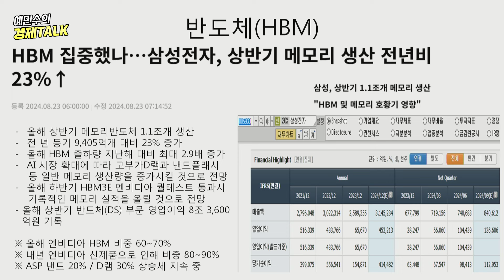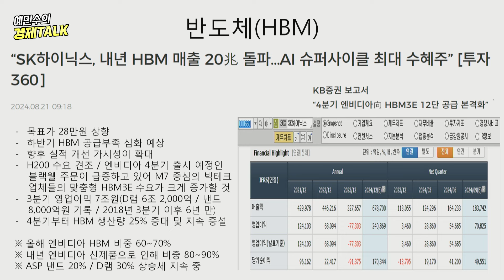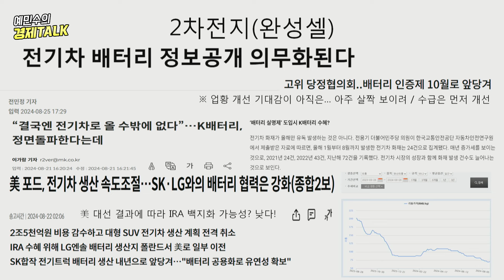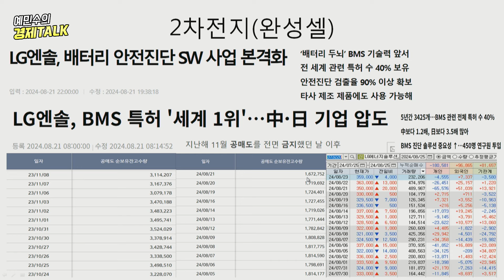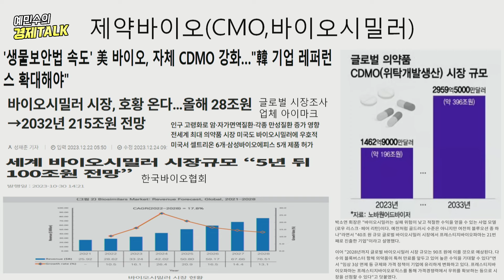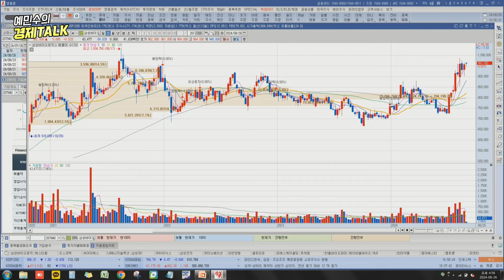AI 슈퍼사이클...최대 수혜주는 이 종목!ㅣ2차전지 전고체 배터리 급등 종목은?ㅣOO양행, '렉라자' 연매출 1조원?ㅣ손열호 팀장ㅣ예민수의 경제TALK